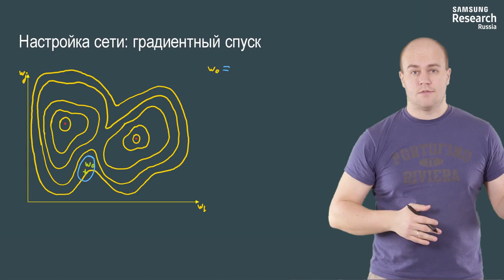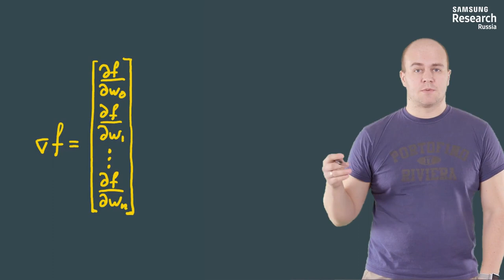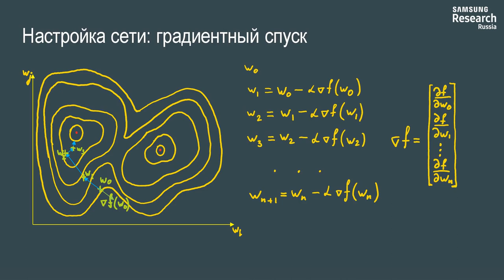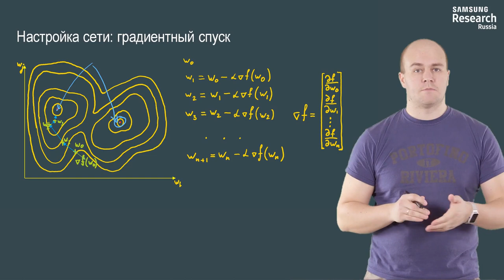Нейронные сети и компьютерное зрение - 33 урок. Алгоритм настройки нейронной сети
Автор: Михаил Романов, Игорь Слинько, Николай Капырин

Задание для закрепления:

Выберите верные утверждения.

* Длина шага градиентного спуска не изменяется, если не изменяется скорость обучения (learning rate)

* Градиент -- это вектор, составленный из производных функции по всем переменным

* Направление градиента обратно направлению наискорейшего убывания функции.

* Шаг градиентного спуска осуществляется для всех параметров модели одновременно

* Шаг градиентного спуска осуществляется в направлении градиента